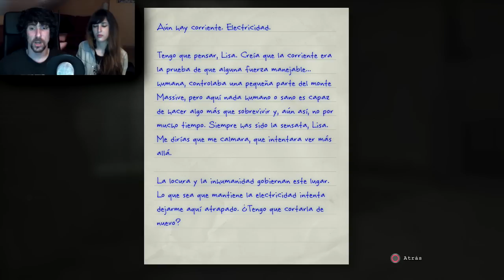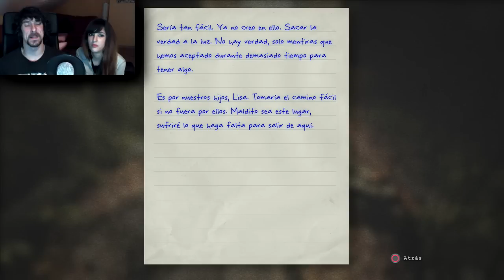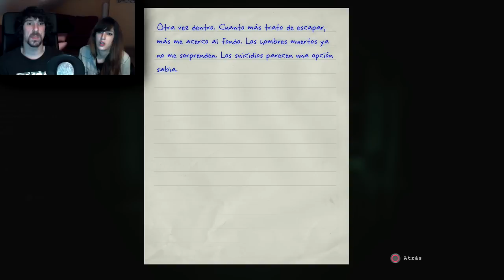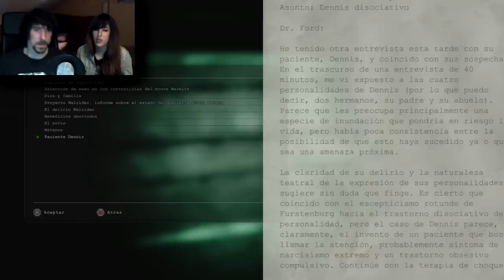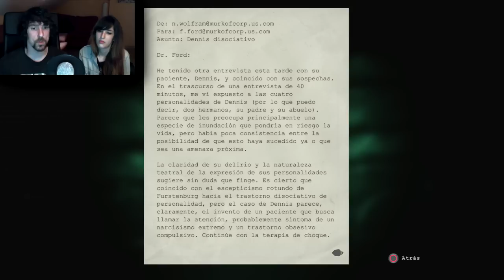Outlast | DLC Whistleblower | Let's Play en Español | Capitulo 4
Volvemos de nuevo a uno de los mejores juegos de terror de los ultimos tiempos,Outlast.
Esta vez en el DLC Whistleblower,en el asumimos el papel del trabajador de la empresa Murkoff,Waylon Park.
Y que nos enseñara lo ocurrido antes de los sucesos acontecidos en el juego original.
Espero de veras que pasemos un buena rato juntos en esta nueva aventura.
Gracias por vuestro tiempo y saludos para tod@s!
PaZ!
Richar.

8º
Richar